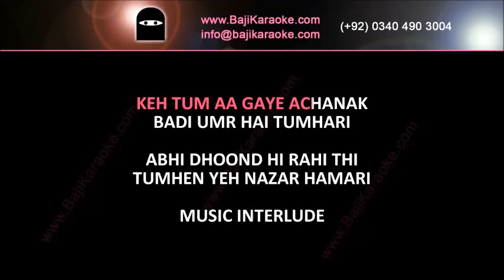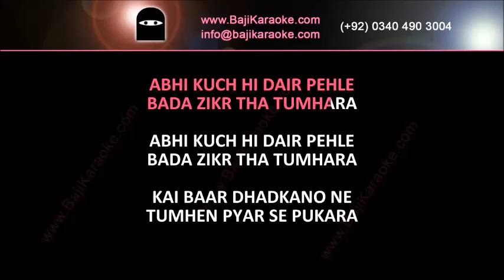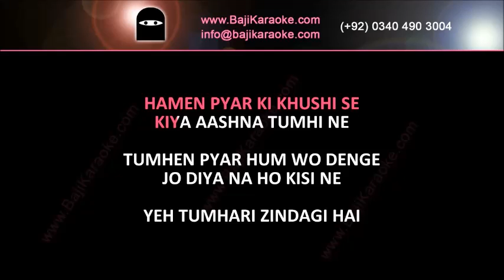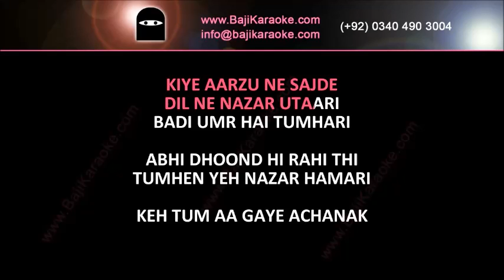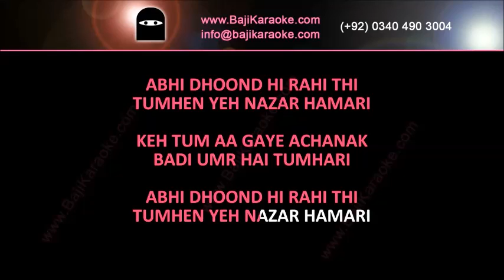Abhi Dhoond Rahi Thi | Video karaoke Lyrics | Bewafa, Noor Jahan, Bajikaraoke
Song Title: - Abhi Dhoond Rahi Thi
Movie/ Album: - Bewafa
Singer(s): - Noor Jehan
Lyrics: - Kaleem Usmani
Music Director: - Nisar Bazmi
Year of Release: - 1970
Movie Cast: - Shamim Ara
Karaoke Format – Video Karaoke Lyrics
Karaoke Duration: 4:24

Kind Regards